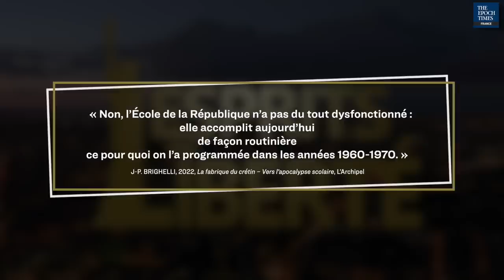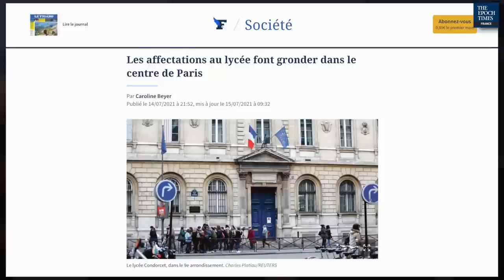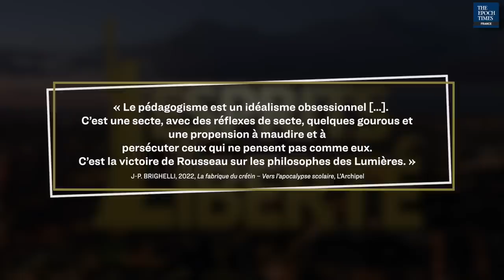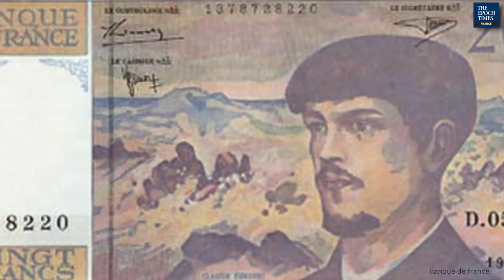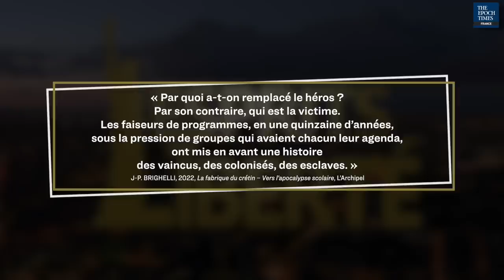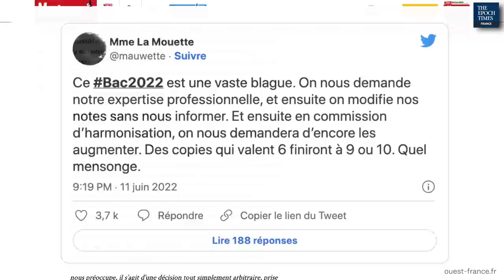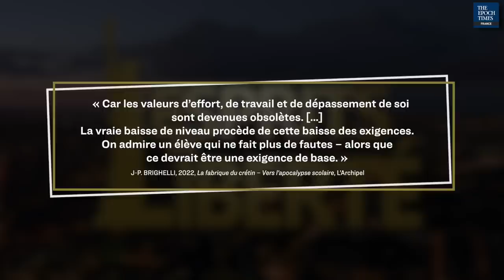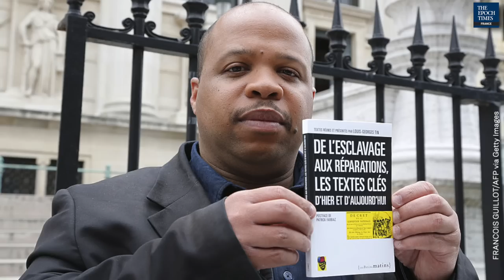« L'École fabrique une masse énorme de consommateurs semi-illettrés » – Jean-Paul Brighelli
Normalien et agrégé de Lettres modernes, Jean-Paul Brighelli a enseigné pendant 45 ans au collège, au lycée et en classes préparatoires. Il est aussi l’auteur de nombreux livres dont plusieurs essais consacrés à l’École.

Dans son dernier ouvrage, La Fabrique du crétin – Vers l’apocalypse scolaire, publié aux éditions l’Archipel, Jean-Paul Brighelli revient sur les dérives successives ayant conduit à l’effondrement du niveau scolaire en France.

« On a fait de l'école d'excellence à la française quelque chose qui n'est même pas en milieu de tableau, quelque chose d'absolument dérisoire. On recrute des maîtres et on les forme de façon à ce qu'ils enseignent l'ignorance avec une continuité remarquable », observe l’enseignant.

« il n’est plus question de savoirs, mais de savoir-faire, de savoir-être, de savoir s'exprimer, de savoir se passer la main dans le dos et de savoir manipuler son portable pendant les cours. [...] Il faut que l'élève soit heureux, il ne faut pas le contrarier, il ne faut pas lui mettre de mauvaises notes. »

Mais selon Jean-Paul Brighelli, « l’école ne dysfonctionne pas » comme certains pourraient être tentés de le croire, elle accomplit au contraire « ce pour quoi on l’a programmée » depuis plusieurs décennies.

« On l'a détruite sciemment, on a voulu ce qui se passe actuellement », explique-t-il.

Selon lui, le démantèlement du système scolaire français s’inscrit dans le cadre de la libéralisation de la société et de l’avènement du capitalisme mondialisé, qui n’a pas besoin d’un peuple instruit mais de « consommateurs semi-illettrés, susceptibles d’être déplacés comme des pions dans un système ubérisé des pieds à la tête, abrutis de télévision, manipulés à chaque élection pour la plus grande gloire d’une caste en auto-remplacement. »

« Autrefois, on disait panem et circenses, du pain et des jeux. Actuellement, on dit salaire universel et foot sur TF1. [...] Ça suffit à tenir une société, et à la tenir très longtemps. »

Si les enfants des classes moyennes et populaires sont les premières victimes de la désinstruction nationale, Jean-Paul Brighelli souligne que ceux issus de milieux aisés font toutefois aussi les frais de l’effondrement du niveau scolaire.

« Actuellement, on ne forme même plus des élites, on va les recruter chez “les fils et les filles de”. C'est un système qui me fait vomir. Je ne suis pas pour privilégier tel ou tel segment de la population, je suis pour que chaque élève aille au plus haut de ses capacités. On en est très loin, on ne les incite plus, sauf exception. [...] C'est une déperdition totale de capacités. La France est aussi en train de s'effondrer en même temps, tout va de pair. »

Après 45 ans passés à enseigner, Jean-Paul Brighelli se montre relativement pessimiste quant aux chances de voir l’École française retrouver son niveau et sa vocation.

« Actuellement, toute personne qui voudrait véritablement réformer l'école serait éliminée, marginalisée ou ridiculisée, pourvu que le système continue sur sa lancée. »

Et Jean-Paul Brighelli de conclure : « Toute réforme de l'école ne portera ses fruits que 10 ou 15 ans plus tard. Il faut avoir un projet politique global sur la longue durée, ce qui n'est pas du tout dans les gènes du système actuel où l’on navigue à vue en donnant des primes aux uns et aux autres. »

0:00 Introduction
02:01 Pourquoi a-t-on démantelé ce qui avait fait le succès du système scolaire français ?
07:45 École et cooptation des élites
10:20 Quel est le poids du collège unique et du regroupement familial dans l’effondrement de l’École ?
16:34 Qui sont les pédagogistes, quelle est leur influence ?
23:45 Les élèves issus de milieux défavorisés, premières victimes des pédagogistes ?
26:12  Pourquoi l’enseignement traditionnel de l’histoire de France a-t-il été abandonné ?
31:46 Quelles sont les conséquences de l’abandon de l’enseignement traditionnel de l’histoire de France pour le développement des enfants ?
35:45 Quel est le sort réservé aux enseignants qui choisissent d’instruire véritablement leurs élèves ?
39:52 Quelles sont les conséquences de la méthode idéovisuelle pour l’apprentissage de la lecture et de l’écriture ?
41:57 Quelles sont les conséquences de la désinstruction pour notre société ?
44:58 Que vaut le diplôme du bac ?
50:04 Les élèves et leurs parents ont-ils conscience de la dépréciation du bac ?
52:41 L’état de l’École reflète-t-il celui de la société ?
55:55 L’Éducation nationale a-t-elle failli sur la question de la laïcité ?
1:00:28 L’apocalypse scolaire peut-elle encore être évitée ?